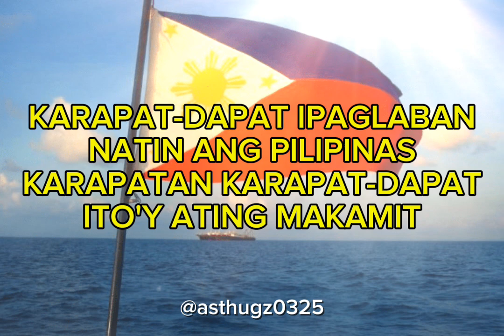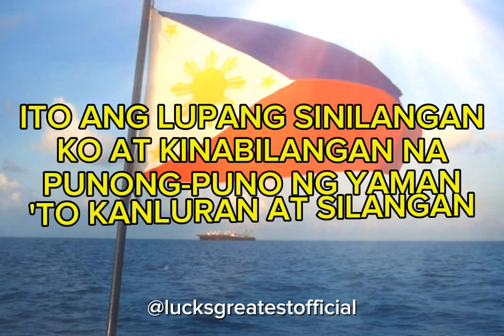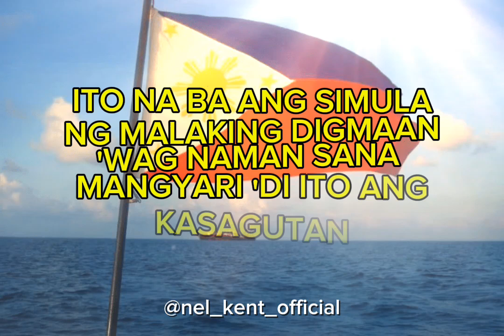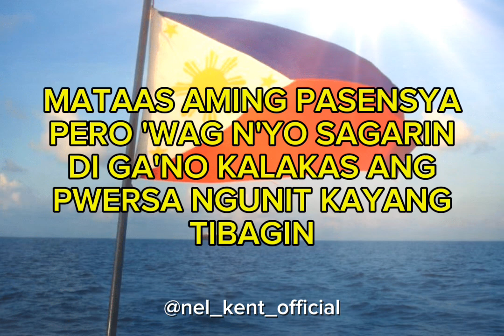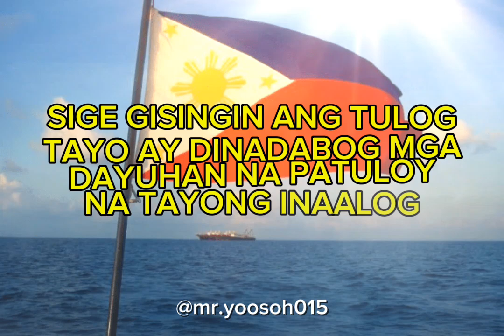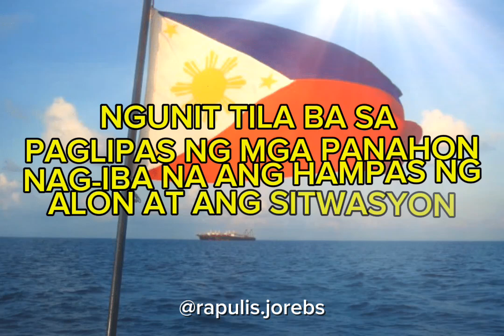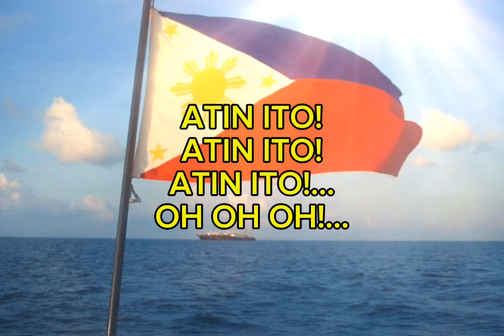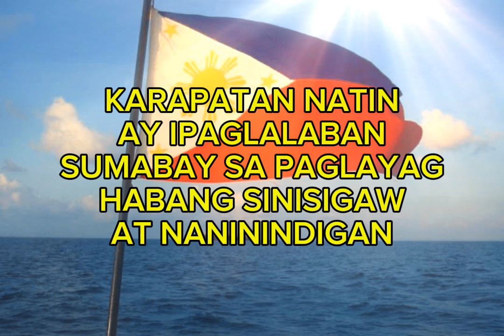ATIN ITO (West Philippine Sea) - Justin Taller feat. Open Verse Chosen